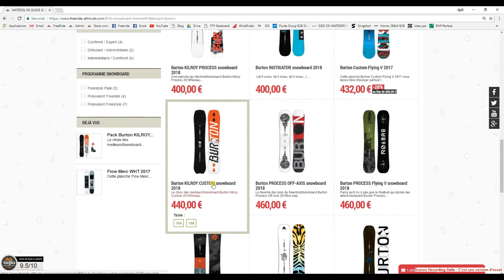Test Lib-tech skate banana 2018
Tests snowboard  Lib-tech skate banana 2018 Btx paril par l'équipe de freeride-attitude.com